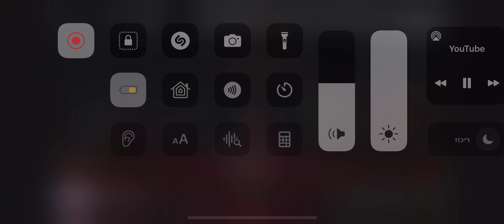secrets poppy playtime chapter 2